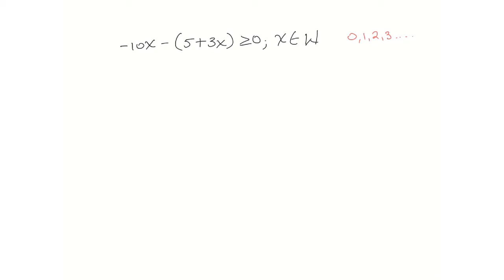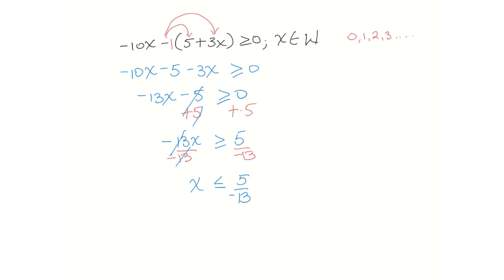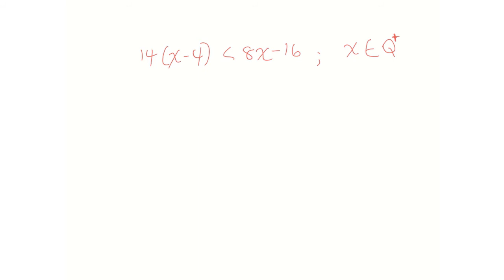More domain in inequalities practice | ኢንኢኩዋሊቲዎች እና ዶሜናቸው (ልምምድ)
Here we will do more problems to understand what domains in inequalities are.This video is based on Unit 2 of Grade 7 of the Ethiopian curriculum. The academic videos published under Saquama (Education for Ethiopia) are in line with the Ethiopian curriculum.

በዚህ ቪዲዮ ሌሎች ጥያቄዎችን በመስራት ስለ ዶሜይንዎች እናማራለን። ይህ ቪድዮ የተሰራው በ7ኛ ክፍል ሒሳብ ምዕራፍ 2 ላይ ተመስርቶ ነው። በሳቋማ (ኤጁኬሽን ፎር ኢትዮጵያ) ስር የተለቀቁ የቀለም ትምህርት ቪዲዮዎች ከኢትዮጵያ ስርዓተ ትምህርት ጋር የሚስማሙ ናቸው።